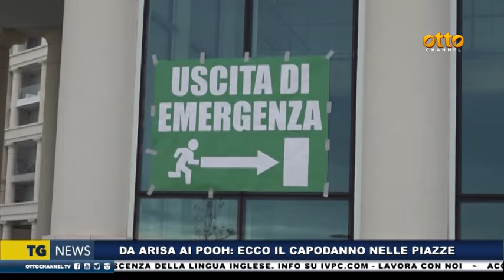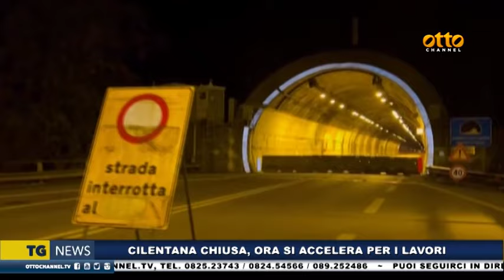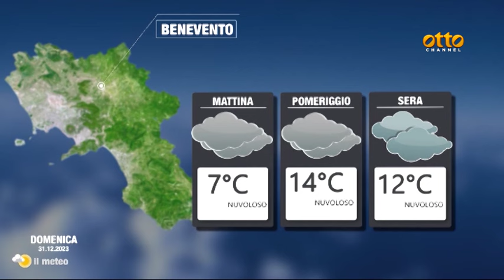Tg news 30 dicembre 2023 - ore 19:45